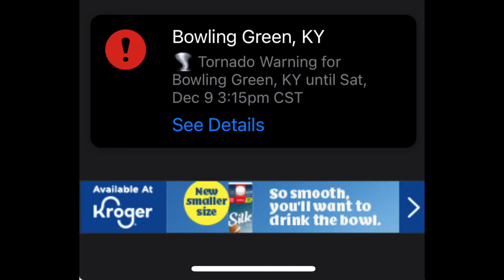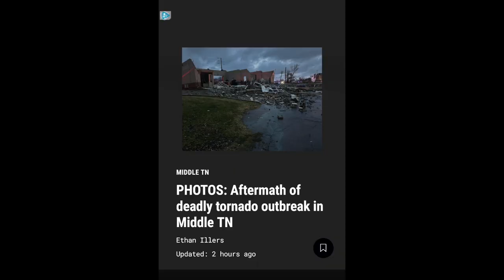6 Dead In Middle Tennessee Tornado Outbreak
6 Dead in Middle Tennessee Tornado Outbreak

News articles from WKRN in Nashville.